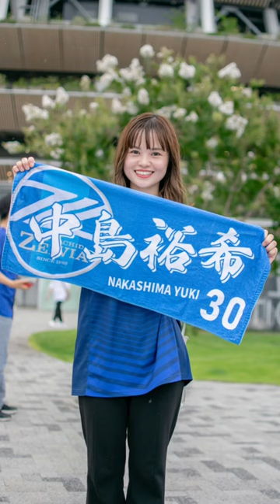素敵なゼルビアサポーターの女性⚽️🔵サッカースナップ